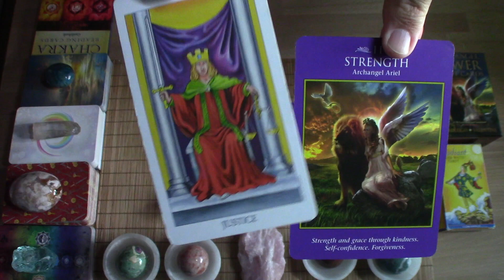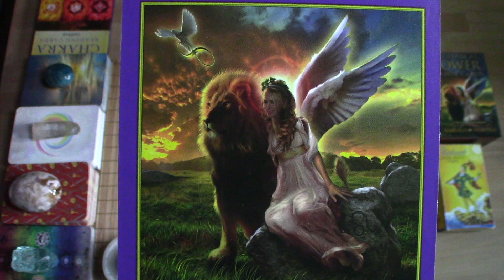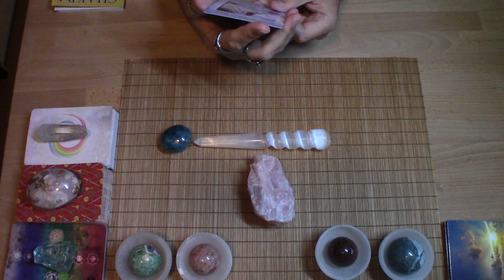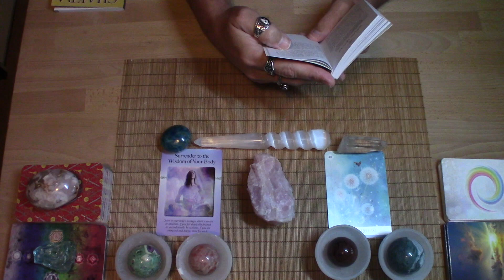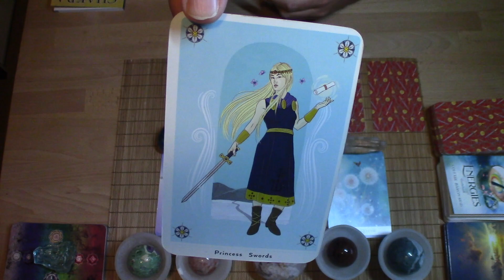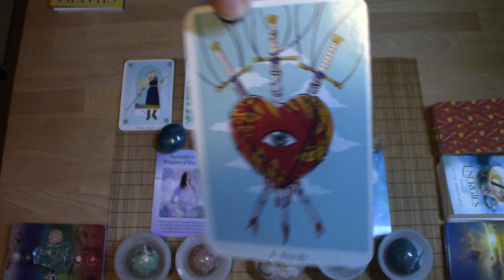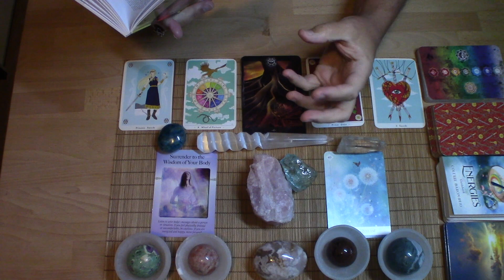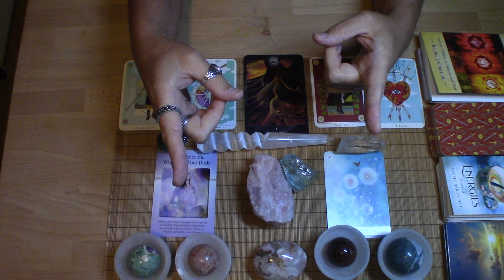♉️ TAURUS ⚖️ 11/11 PORTAL OF JUSTICE 🤺 CONNECTION TO YOUR HIGHER POWER ACTIVATES YOUR SUPER-POWER!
This is a special 11/11 Portal of Justice reading for the sign of Taurus, no matter where you have it in your chart. We ask Spirit, "Where in our lives can we free ourselves from conditional love laws?"

I have drawings often for free Personal Readings, Astro Readings, and Hedges of Peace & Love.
♦️ CARDS USED:
♦️Power of Surrender by J.Orloff
♦️Oracle of the 7 Energies by C.Baron-Reid
♦️True Heart Intuitive Tarot by R.True
♦️Chakra Reading Cards by R.Charman

*Prices subject to change:
Recorded Video (Sliding Price Scale):

Live Virtual Session:
$120.00 – (1-Hour)